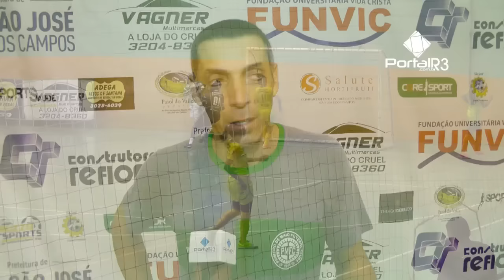Futsal feminino de São José bate Santo André pelo Metropolitano 2016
A equipe de futsal feminino de São José dos Campos fez sua estreia no Campeonato Metropolitano 2016, competição que é organizada e realizada pela Federação Paulista de Futsal. A primeira partida do time comandando por Marcos Derrico, foi em casa, na quadra do Centro Poliesportivo Altos de Santana, na região norte de São José dos Campos.

Depois de um primeiro tempo sem gols, as duas equipes voltaram para o tempo final em busca da vitória e dos três pontos na tabela e o time joseense foi mais eficiente e saiu com a vitória.